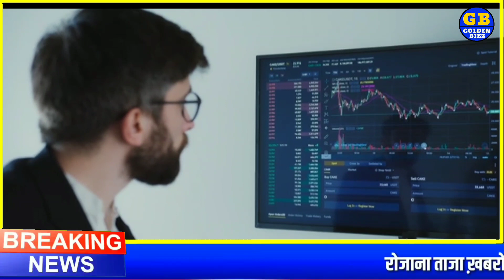🚨 बड़ी खबर 🚨 सोना तोड़ेगा रिकॉर्ड ! aaj ka sone ka bhav | Gold Spot Price | Gold Price Today